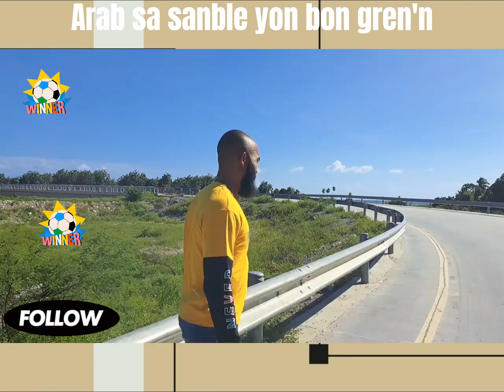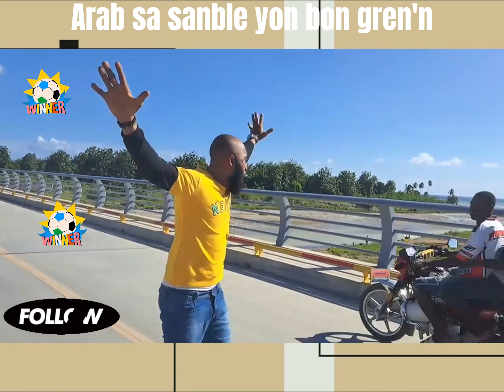Arab sa gen le se yon bon gren'n li mache patou pou Jovenel Moises